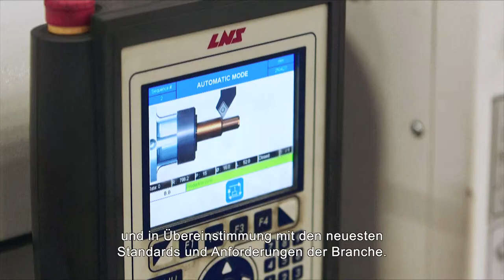Terrier Lifting Clamps BV - Unternehmenspräsentation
Terrier Lifting Clamps company movie Deutsch